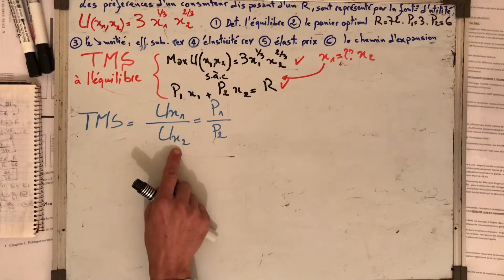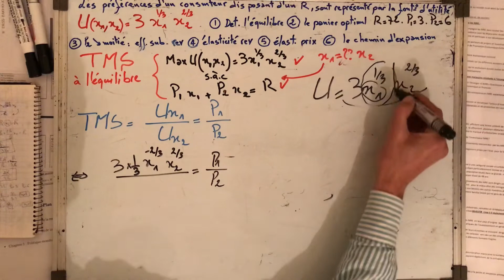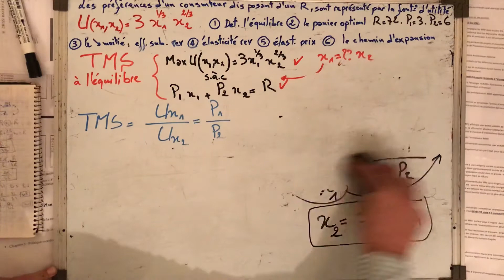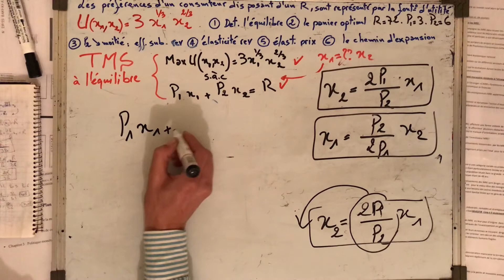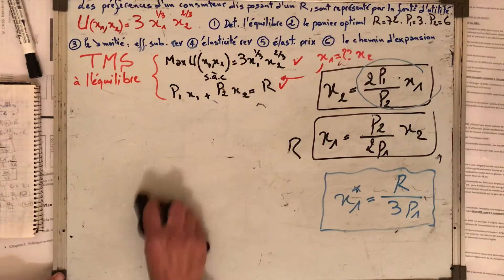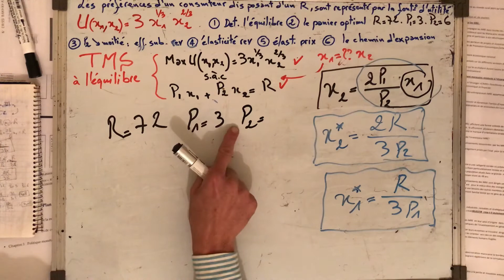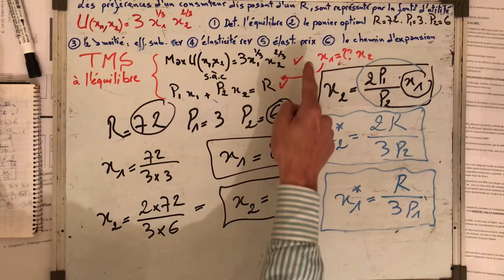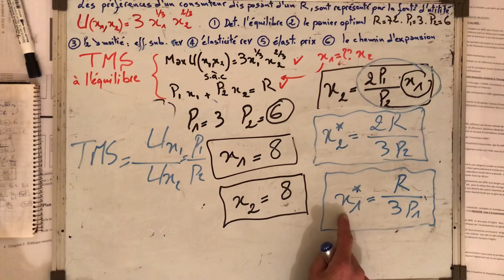Ep1: Examen 2020 ~ Micro S1 ~ L’équilibre du consommateur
Microéconomie S1